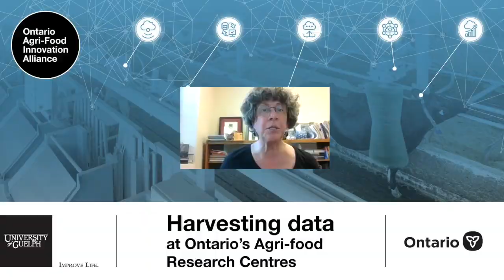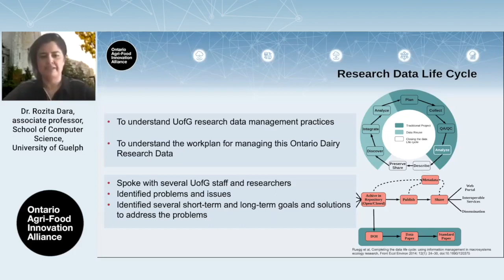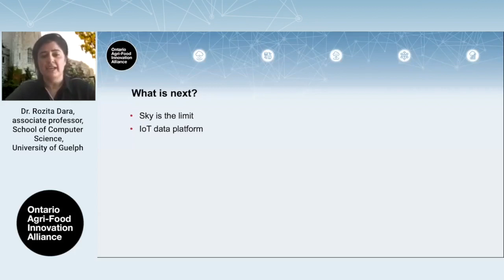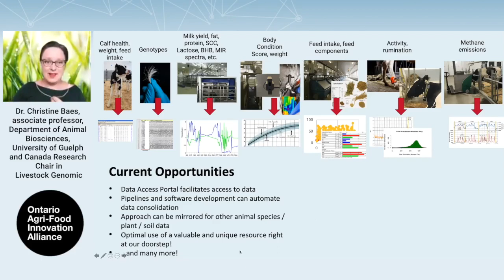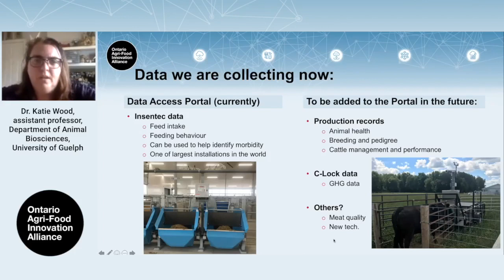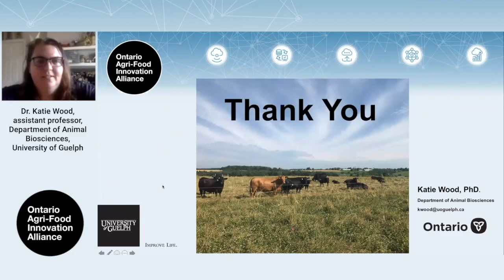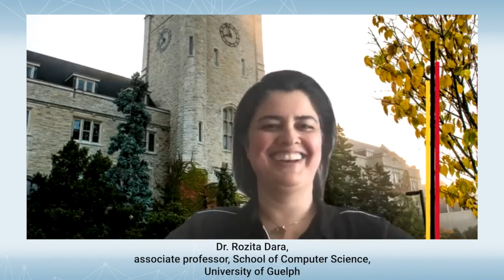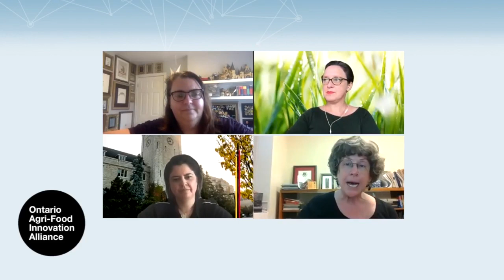Harvesting Data at Ontario’s Agri-Food Research Centres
On June 8, 2021, University of Guelph researchers hosted a webinar on harvesting data at Ontario’s agri-food research centres. The panel focused on the new research station data access portal at the Elora Research Station and discussed how new data resources are being used to inform and advance dairy and beef research.

Panellists included the following University of Guelph professors:

• Host: Dr. Beverley Hale, associate vice-president research (agri-food partnership), University of Guelph
• Dr. Christine Baes, Department of Animal Biosciences, and Canada Research Chair in Livestock Genomics
• Dr. Katie Wood, Department of Animal Biosciences
• Dr. Rozita Dara, School of Computer Science